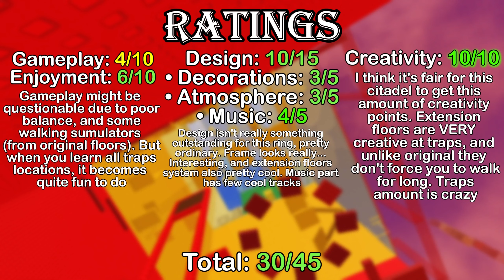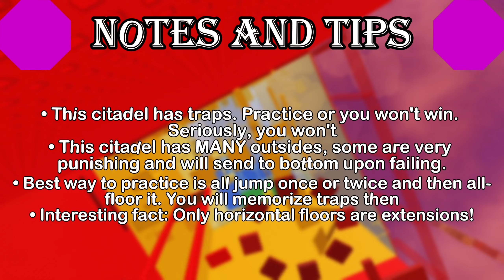Citadel of Traps (CoT) Guide - Jtoh XL Ring 2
Timestamps:
0:00 Lobby/Portal Room
0:24 Intro
1:12 Floor 1 (Original 1)
1:57 Floor 2 (Original 2)
2:45 Floor 3
3:36 Floor 4
4:21 Floor 5
4:51 Floor 6 (Original 3)
5:41 Floor 7 (Original 4)
6:47 Floor 8
7:41 Floor 9
8:52 Floor 10
9:53 Floor 11 (Original 5)
10:54 Floor 12 (Original 6)
12:28 Floor 13 (Original 7)
13:05 Floor 14
14:03 Floor 15
15:35 Floor 16
16:21 Floor 17 (Original 8)
17:07 Floor 18 (Original 9)
18:31 Floor 19
20:47 Floor 20
21:57 Floor 21
23:20 Floor 22 (Original 10)